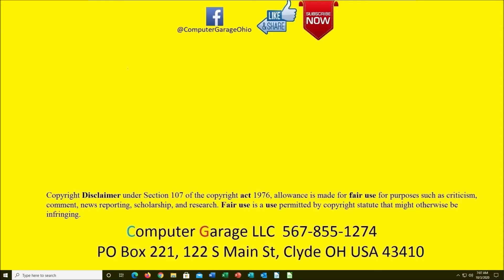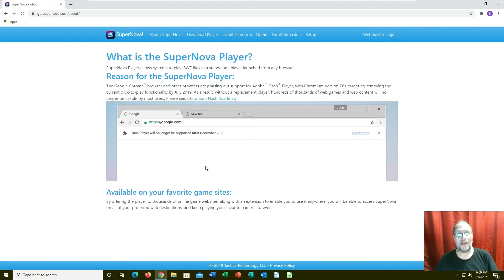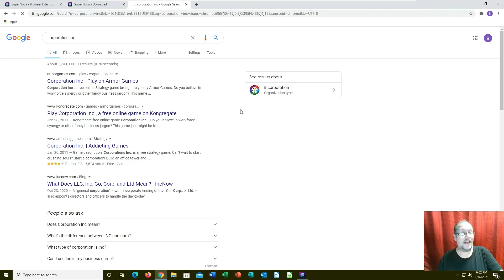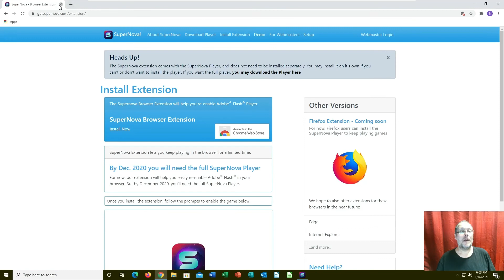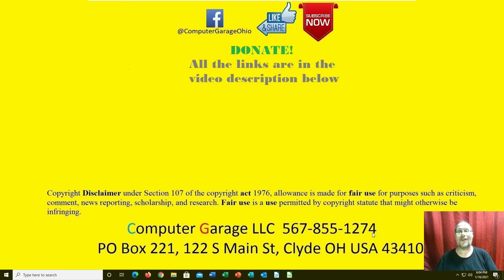A Replacement for Adobe Flash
Are you missing and craving your Flash Games.  Well, I have a solution for you.  And it might work for other sites too

Give a big THUMBS UP if you found this video helpful